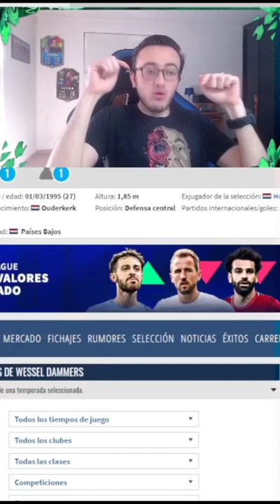NUNCA HABIA ESCUCHADO una HISTORIA como ESTA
La increíble historia del bronce Wessel Dammers

MIS REDES:
- Directos en Twitch

- 💬 El Discord de la comunidad del canal y además ahí aviso cuando prendo directo